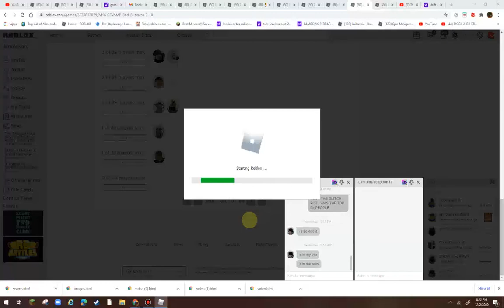how to get 1x1x1's teapot in bad bussiness (roblox)